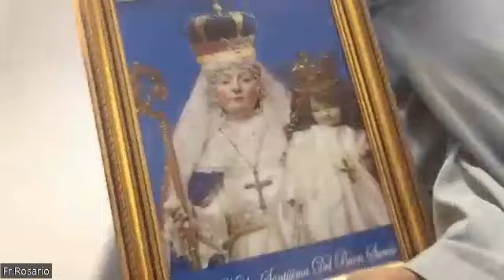CONSECRATION CLASS TO JESUS CHRIST THROUGH MARY DAY 24.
KNOWLEDGE OF MARY
THEME: We can trust our Lady with all we have.
Teaching by FR. Rosario. Join us for another class and prayers at 8PM UK time on ZOOM. Organised by the PRECIOUS BLOOD APOSTOLATE UNITED KINGDOM.
Login details: 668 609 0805
Password: AveMaria